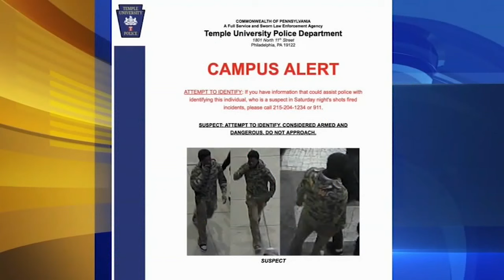Police serching for gunman after shots fired during large meet up near Temple University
The search is on for who fired the weapon near Cecil B Moore and North Broad on Temple's campus.